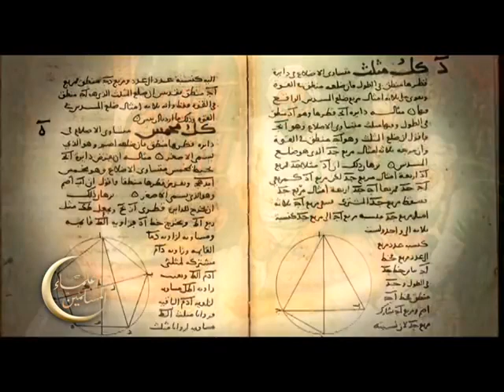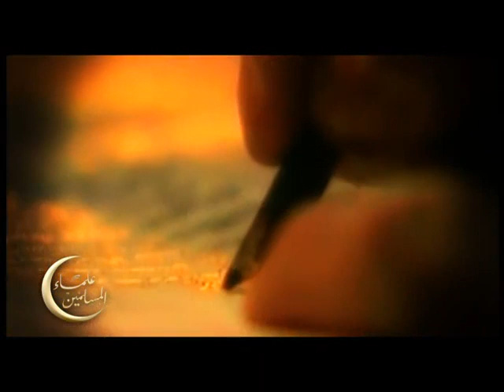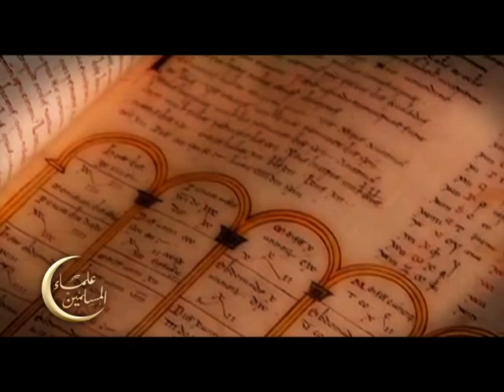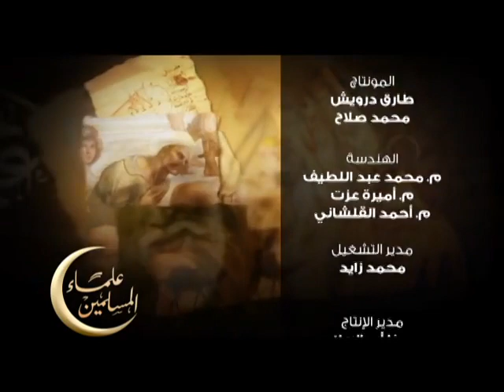البرنامج التليفزيوني - علماء المُسلمين ( السرخسي ) .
علومٌ__ومعارِف__التاريخُ__الإسلامي__Islamic__history .
العُلماء__المُسلمون__الحضارةُ__الإسلامية .
عندما__كُنا__عُظماء .
أعلام__من__أُمتنا .
دُعاةٌ__ومُصلِحون .
مُفكرونَ__وباحثون .
العِلمُ__يُؤكِدُ__الدين .
حِوار__ومُقارنة__الأديان .
هذه__حضارتُنا .
التاريخ_ذاكرة_الأُمة .
شخصياتٌ__إسلامية .
إقتباساتٌ__مٌختارةٌ .
التاريـخُ__الكاذب .
الباحثون_المُسلمون .
إقتباساتٌ_أدبيةٌ_وأبياتٌ_شعرية .
قبساتٌ__من__الشرقِ__والغربِ .
رسائلٌ__أدبية .
رِحلةٌ__في__الذاكرة .
إختراعاتٌ_عربية .
بيتُ__الحكمة 2.0 .
هكذا__كُنا .
البرنامج_التليفزيوني_علماء_المُسلمين .
البرنامج التليفزيوني (علماء المُسلمين) ، يُلقي الضوء على إسهامات علماء المُسلمين الذين قاموا ببناء أساس العلم الحديث ، وشكلوا جانبًا مُهمًّا مِن التُراث الإسلامي . والبرنامج من إنتاج إدارة الأستوديو بمكتبة الإسكندرية ، وقام بتقديمهِ الأُستاذ الدكتور إسماعيل سراج الدين ؛ مُدير المكتبة. وقد عُرِض البرنامج على كلٍّ من القناتين الأولى والفضائية المصرية في شهر رمضان الكريم عام 2008 م ، وعلى القناة الخامسة في شهر رمضان الكريم عام 2009 م .
تتحدثُ هذهِ الحلقة عن العالِم ( السرخسي ) .
عندما كانت أوروبا تتخبطُ في ظلامِ العصورِ الوسطى وكان قادتُها يتناحرون على النفوذِ والسُلطة ، كان في الجانبِ الآخر من الأرضِ قادةً عُظماء يَهابهم طُغاةُ العالم ، حكموا فعدلوا ، وأحبوا العِلم فَسطعَ نَجمُ العلماء ، الذين كانوا أساساً راسِخاً لِما العالمُ عليهِ اليومَ مِن علمٍ وحضارة ، نعم هكذا كُنا ، وهكذا كان الإِسلام في العصرِ الذهبي .